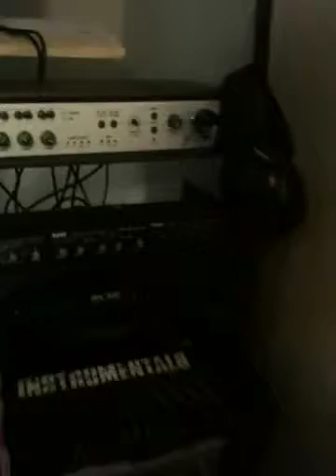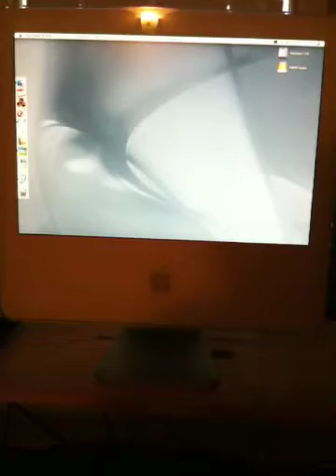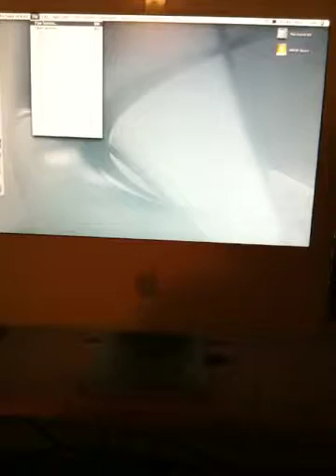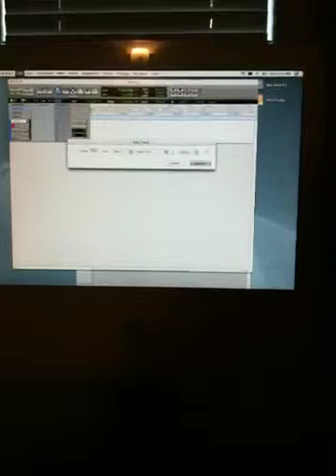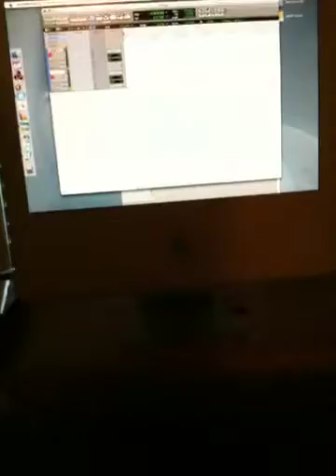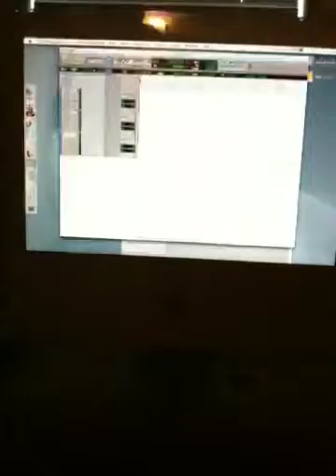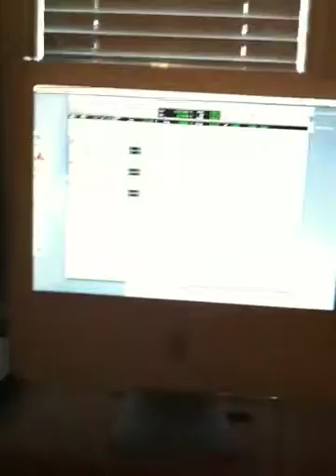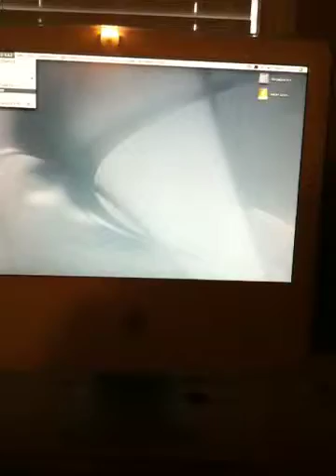MMAP Studio A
Intro to how to use the equipment in MMAP's Studio A.  This should be enough to provide a basic knowledge of how it all works together to create a musical piece.